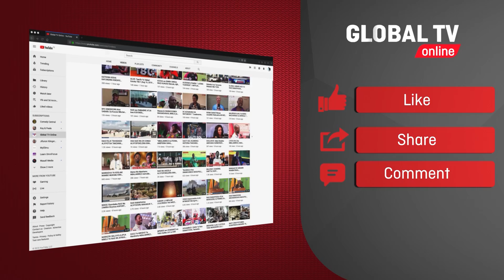CHIMBO LA BANGI LILIVYOIBUKIWA KISIRISIRI, HAUINGII KAMA HAWAKUJUI, 11 WANASWA, CHEKI ZIKITEKETEZWA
Mamlaka ya Kudhibiti na Kupambana na Dawa za Kulevya (DCEA) kwa kushirikiana na vyombo vingine vya dola, imefanya operesheni maalum mkoani Mara hususani katika kanda maalum ya Tarime Rorya kwenye bonde la mto Mara. Operesheni hii, iliyofanyika kuanzia tarehe 02 hadi 08
Oktoba, 2023, imefanikisha uteketezaji wa jumla ya hekari 807 za mashamba ya bangi, ukamataji wa gunia 507 za bangi kavu iliyo tayari kusafirishwa, gunia 50 za mbegu za bangi pamoja na kuteketeza viwanda viwili vidogo vilivyokuwa vikitumika kuchakata na kufunga bangi kabla ya kusafirishwa ambapo watuhumiwa 11 wanashikiliwa kuhusika na dawa hizo.

Akizungumzia wakati wa operesheni hiyo , Kamishna Jenerali wa Mamlaka ya Kudhibiti naKupambana na Dawa za Kulevya Aretas Lyimo amesema, wakazi wa eneo hilo wamelifanya bonde la mto Mara kama eneo maalum kwa ajili ya kilimo cha bangi na kujimilikisha kwa kutoruhusu mtu yeyote asiye mkazi kuingia kwenye bonde kama sehemu ya kuficha uharifu wao na wametishia kumdhuru yoyote atakayeingia ndani ya bonde hilo bila ridhaa yao. Pia, wamediriki kufunga ofisi ya kijiji wakimtuhumu mtendaji wa kijiji cha Nkerege kutounga mkono kilimo cha bangi.